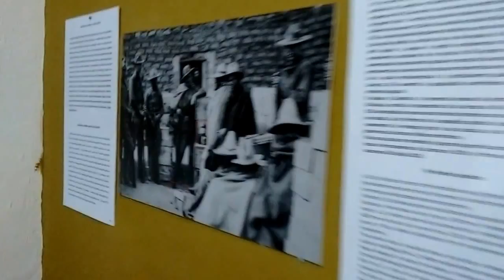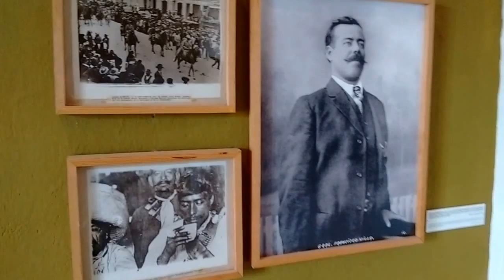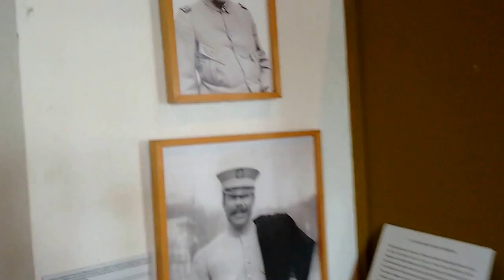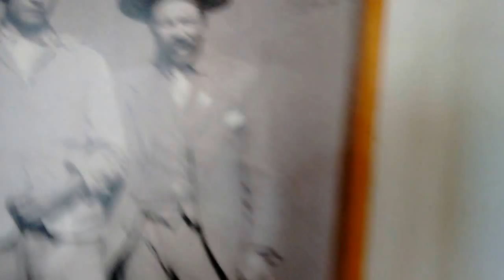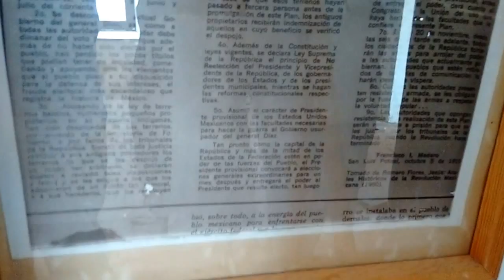IMAGENES DEL CENTAURO DEL NORTE Y EL MUSEO HACIENDA DE CANUTILLO